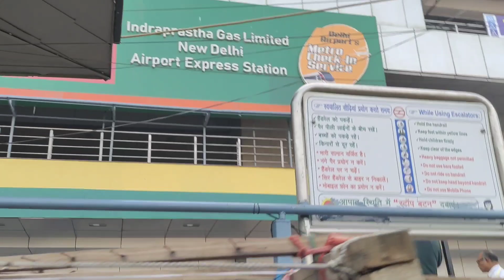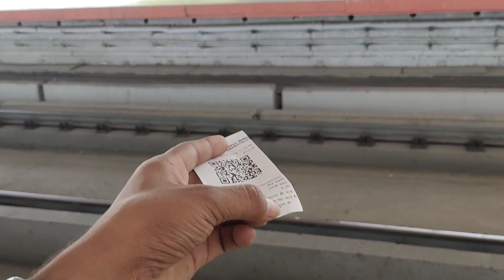Delhi Best transport Bus or Metro?? Which is best.. and low cost travel.@travelwithbagbul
Delhi bus and Delhi metro details..